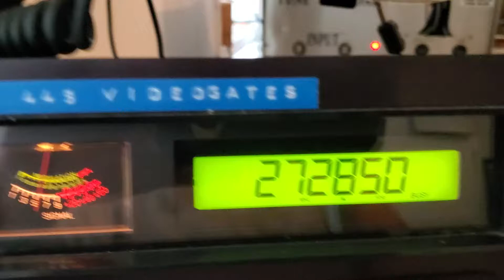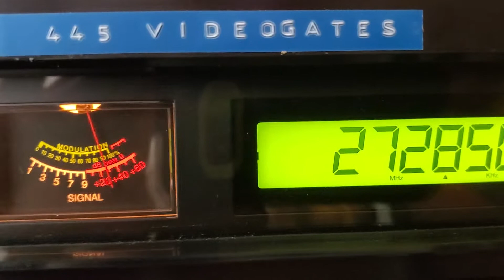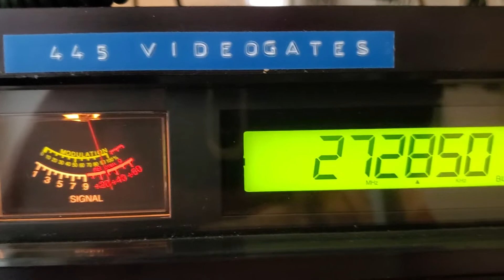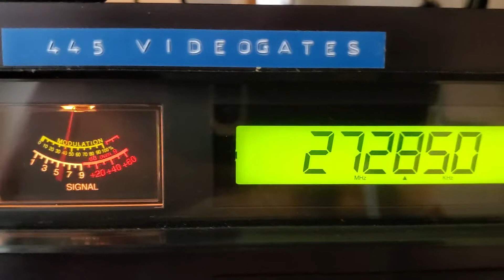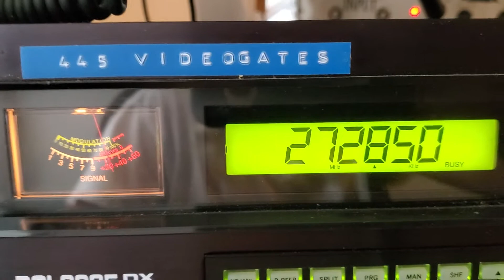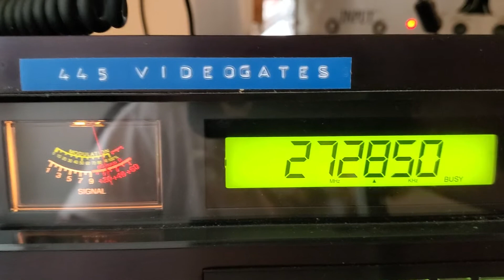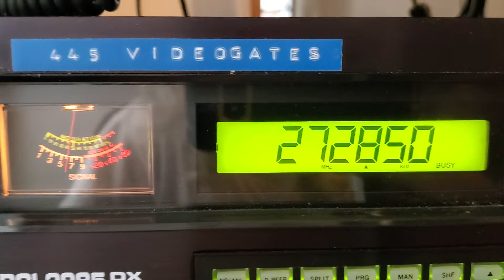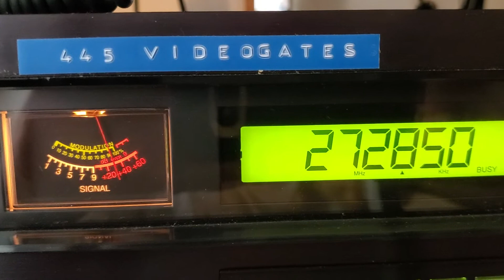HANDS FULL CALIFORNIA, 445 MISSISSIPPI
Dx Wednesday afternoon cb ch 28